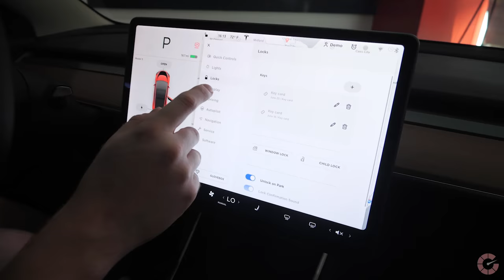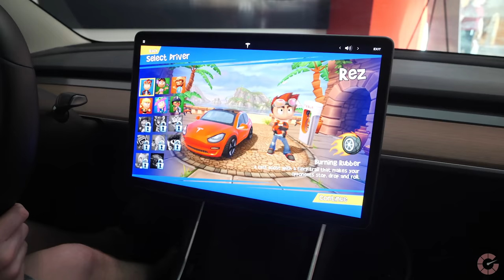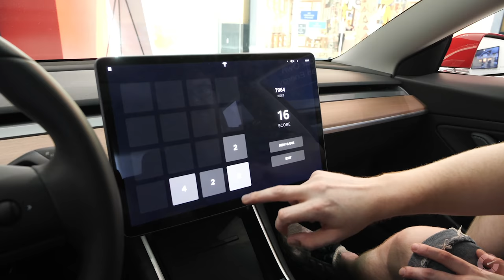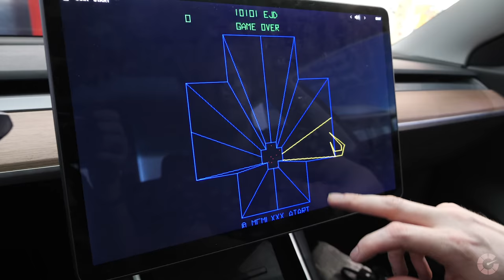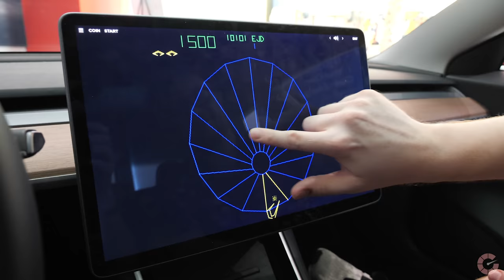We played video games inside a Tesla Model 3 | Tesla Arcade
Will arcade games make anyone run out and buy a Tesla? Absolutely not. Is this a fun, innovative way to keep drivers entertained while waiting to top off at a Supercharger? Absolutely, yes.